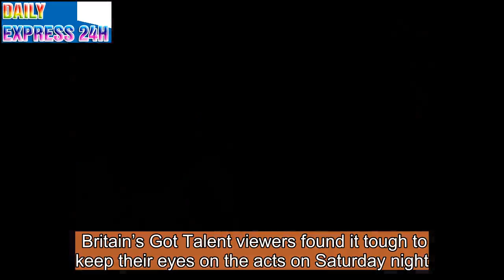BGT viewers distracted by Simon Cowell’s teeth: ‘It’s like Ross from Friends’